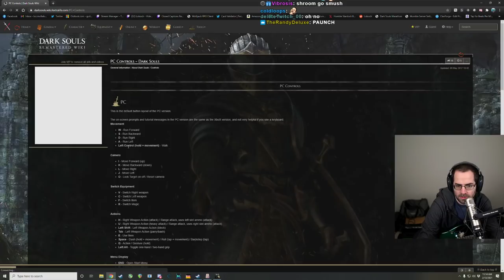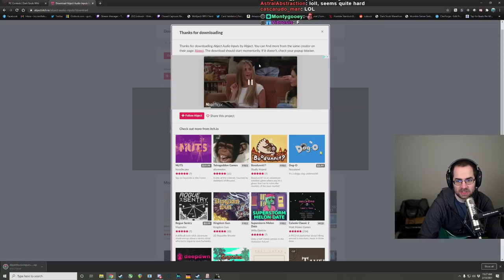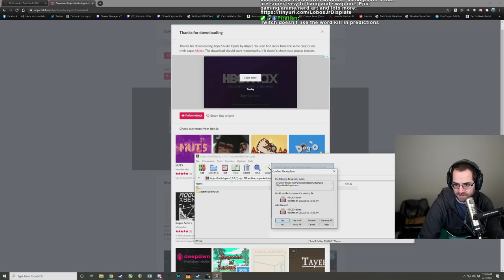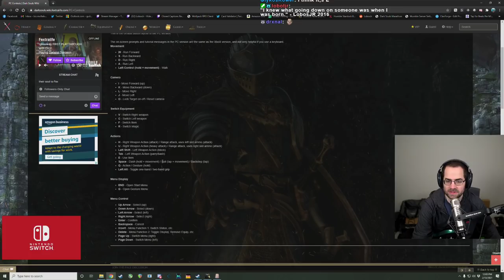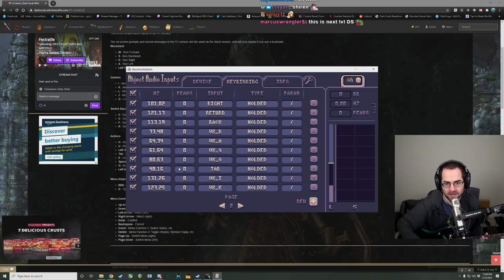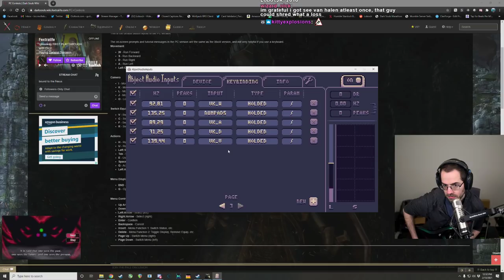Dark Souls w/ An Electric Guitar (Pt. 3)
The great escape from Ash Lake and beyond. Can we make it to Anor Londo?